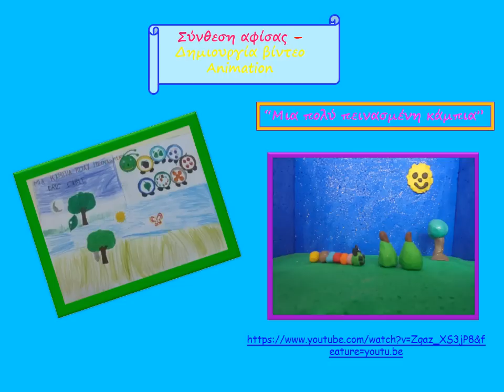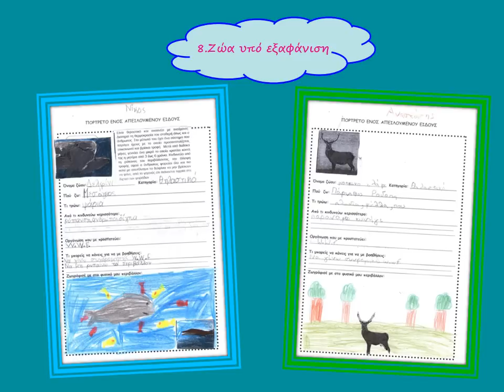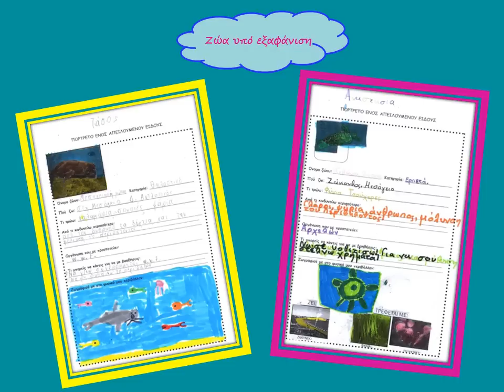Διαθεματικό πρότζεκτ «Τα ζώα»-Μελέτη Περιβάλλοντος-Β τάξη